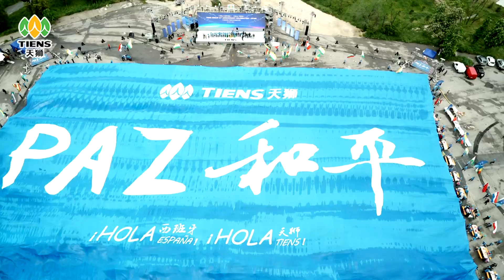TIENS Испания 2016